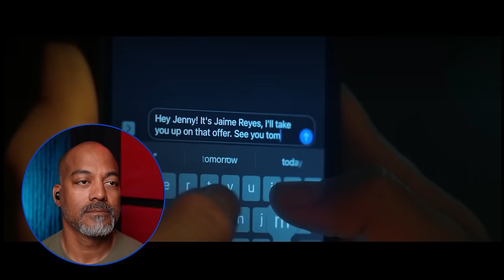TOP TIER VISUALS First Time Watching BLUE BEETLE (2023)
Is this the new DCU that James Gunn will over see?  My Blue Beetle Reaction left me a little confused, happy, sad, all over the place, just like the movie.